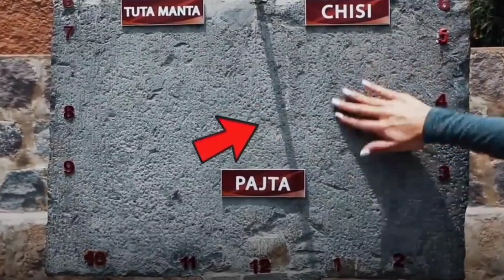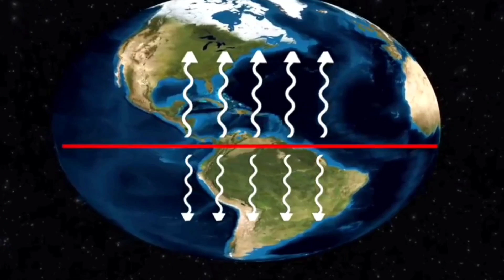Ecuador The Country Closest To Moon